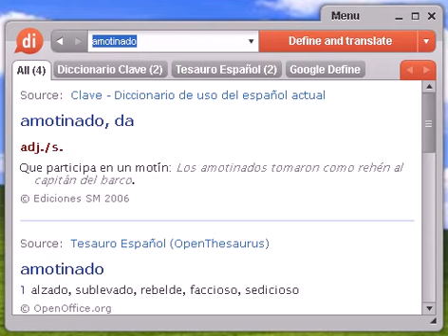Definición de amotinado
amotinado, diccionario, definición, significado, español, castellano, dixio